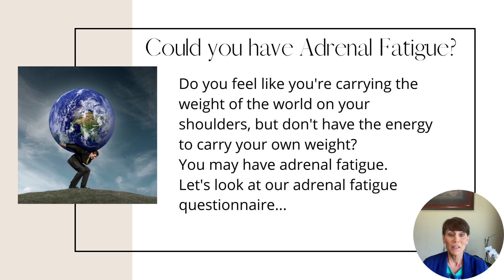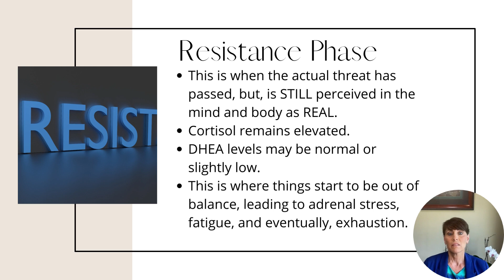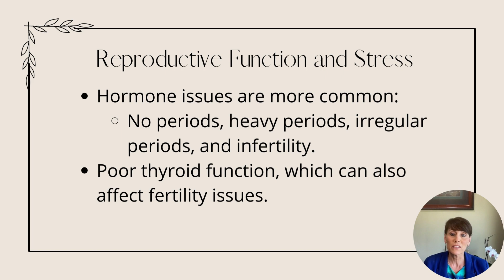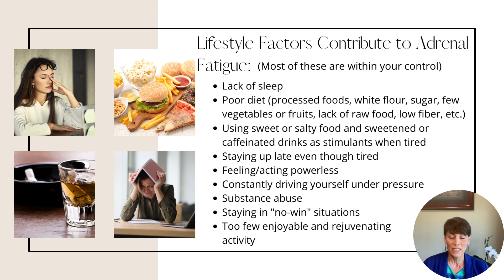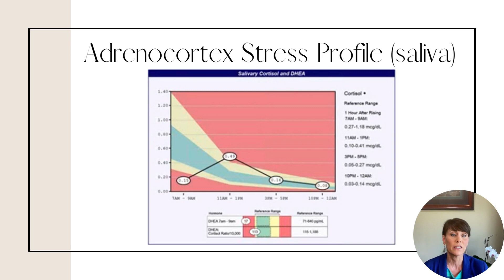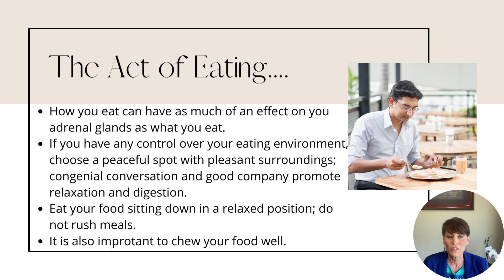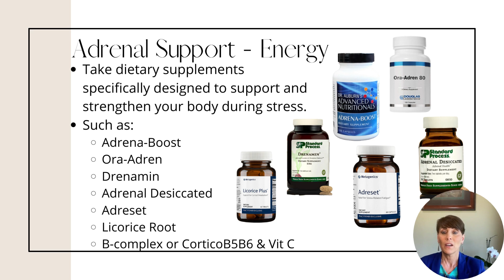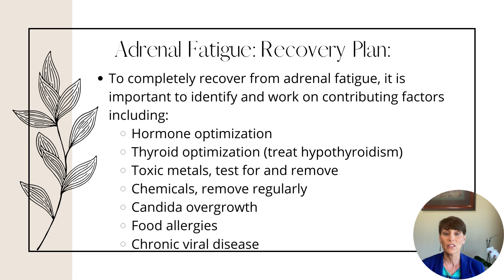Adrenal Fatigue Patient Education Night 8-16-23